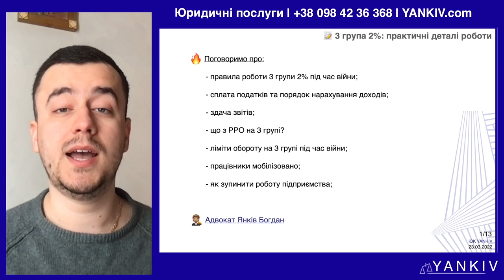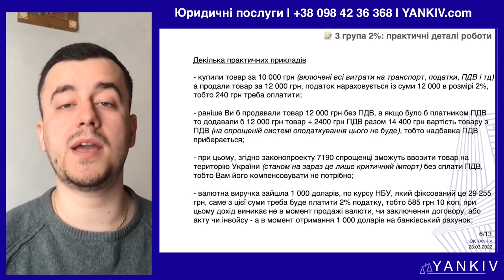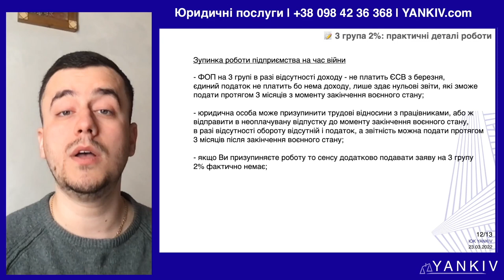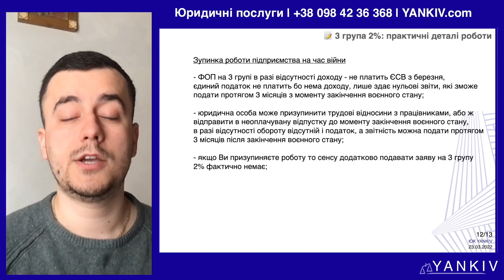3 група 2% - практичні нюанси роботи. Військові хроніки №14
3 група 2% - практичні нюанси роботи. Військові хроніки №14🔥 ПЕРЕГЛЯНЬ!

🔸 КРИПТОГАМАНЦІ МІНІСТЕРСТВА ЦИФРОВОЇ ТРАНСФОРМАЦІЇ
BTC - 357a3So9CbsNfBBgFYACGvxxS6tMaDoa1P

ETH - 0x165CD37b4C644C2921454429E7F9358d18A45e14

USDT (trc20) - TEFccmfQ38cZS1DTZVhsxKVDckA8Y6VfCy

ПІСЛЯ ПЕРЕМОГИ ЦЕ БУДЕ НОВА ПОТУЖНА УКРАЇНА, З ПРОГРЕСИВНИМИ РЕФОРМАМИ, ЄВРОПЕЙСЬКА ТА ПРОЦВІТАЮЧА ДЕРЖАВА! ВІРИМО В НАШУ ПЕРЕМОГУ! 🙏🏼

🔸 ОПЛАТА ВІД ЮРИДИЧНОЇ ОСОБИ
Банк: Національний банк України
МФО 300001
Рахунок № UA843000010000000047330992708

ТАЙМ-КОД ⏯
00:00 - 00:19 Україна переможе! Вступ до відео 🇺🇦
00:18 - 03:28 3 група 2% - хто та як може отримати
03:29 - 04:35 Як рахувати 2% податку?
04:36 - 05:53 Ліміти обороту 3 група 2% під час війни
05:54 - 08:30 Практичні деталі роботи
08:31 - 09:42 Звітність на 3 групі 2% під час війни
09:43 - 10:29 Переваги 3 групи 2%
10:30 - 11:16 Як платити податок 2%?
11:17 - 11:53 РРО на 3 групі 2% у 2022 році
11:54 - 13:08 Як зупинити роботу бізнесу під час воєнного стану
13:10 - Завершення відео